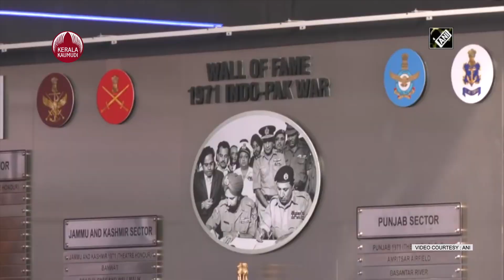ഇന്ത്യയെ പേടിപ്പിച്ച അമേരിക്കന്‍ പടകപ്പലുകള്‍, പാകിസ്ഥാന്റെ നാണം കെട്ട തോൽവിയും | Keralakaumudi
ശീതയുദ്ധം കൊടുമ്പിരി കൊണ്ടിരിക്കുന്ന സമയത്തായിരുന്നു ഇന്ത്യാ –പാക്ക് യുദ്ധം തുടങ്ങുന്നത്.